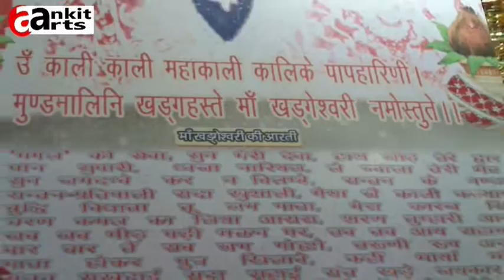7 Documentary Aarti Maa Khadgeshwari Kali Mandir Araria